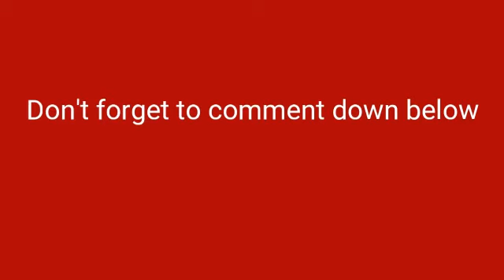New channel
JOIN THE DAKOTA'S ARMY

Don't forget to turn on my post notification and Be a leader and change the world